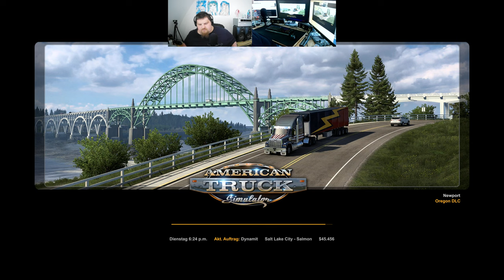Let´s Play ATS - American Truck Simulator #144